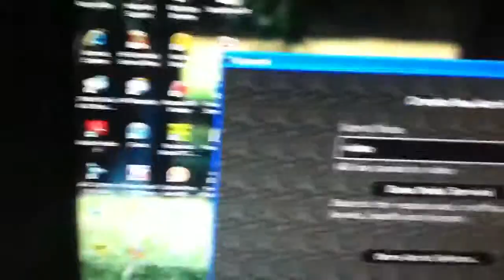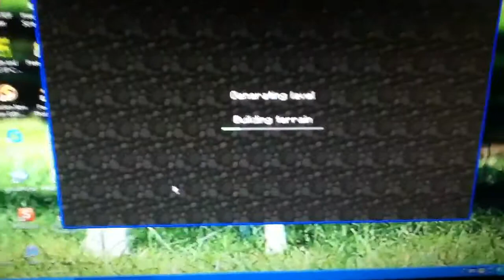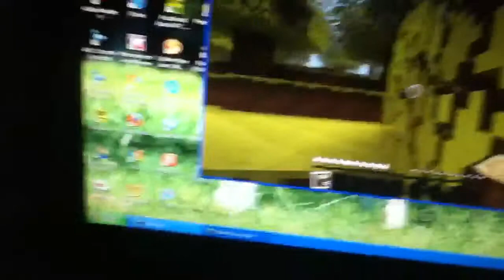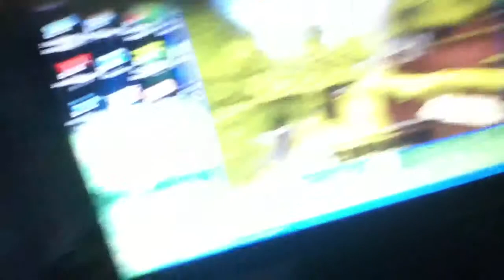My Minecraft 01"Lag"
I'm just going to make minecraft videos for a while. Sorry for the bad graphics.